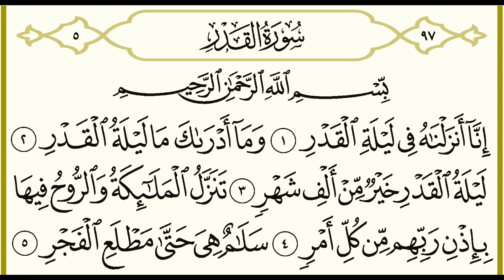97. Sūrah Al Qadr_আল্ ক্বদর_In Ḥafṣ ‘An ‘Āṣim min Ṭariq Ash Shāṭibiyyah_By, Md Wajih A. Hasan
Assalāmu ’Alaikum Wa Raḥmatullāhi Wa Barakātuh. You're watching this video created by our registered business institute (Maktab) Dārul Qur'ān, Sydney for you to step in and excel in your Dīn ʾIn shāʾallāh. Please remember us in your sincere Du'ā. JazākAllāh Khaiyr. Wassalām.